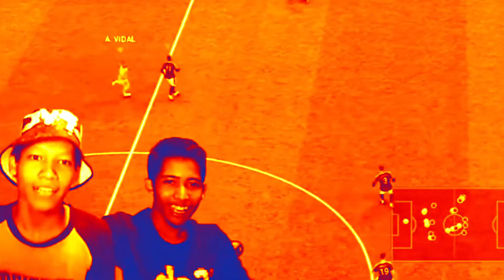LUFFY & KID MENANTANG KAIDO - ONE PIECE PIRATE WARRIORS 4 - gameplay part 35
Misi ini sama persis dengan prolog di awal video One Pieve Pirate Warriors 4, dimana Luffy dan Kid menerobos ke markas Kaido untuk mengalahkannya. Namun sebelum Kaido muncul malah ada Big Mom yang ingin balas dendam dengan Luffy, setelah memberi serangan Big Mom sampai sekarat bakal ada movie dimana Kaido muncul dan menghajar Big Mom. Setelah itu Luffy dan Kid melawan Kaido untuk Boss Fightnya.
Aku kira bakal ngulangin dari awal ceritanya haha. Ternyata setelah itu Luffy di selamatkan oleh Sabo yang sedang melintas menggunakan gagaknya.